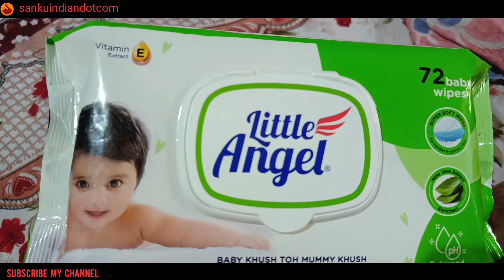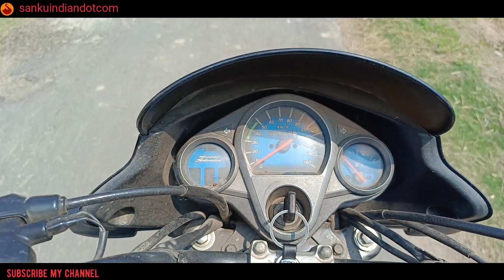অবশেষে কামারপাড়া হাট থেকে মেয়ের অন্নপ্রাশনের অনেক বাজার | Kamarpara hat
I am Sanku

তুমি আমার চ্যানেলের প্লে-লিস্টে  চলেযাও
সেখানে তুমি আরও অন্যান্য ভিডিও পেয়ে যাবা
আমি আলাদা আলাদা প্লে লিস্টে আলাদা আলাদা ভিডিও পোস্ট করি

                           AND

etc.etc.etc